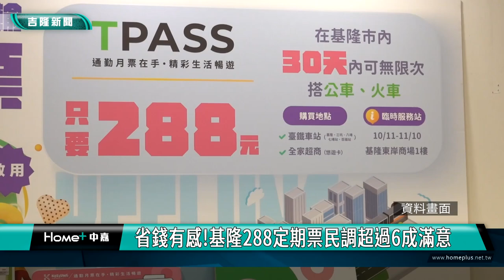基隆|交通|省錢有感! 基隆288定期票民調超過6成滿意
平均可幫通勤族省下一半交通費的基隆288定期票，持續熱賣!基隆市政府交通處統計上線滿半年，累計超過3萬人次購買，而市府推的這項交通政策根據匯流新聞匯流民調顯示，滿意度超過6成，達到61.6%!。

基隆市政府交通處長王圳宏說，基隆市288定期票自112年10月16日上線以來，實施至今滿半年，累計超過3萬人次購買。據統計113年4月購買數創單月新高，相較於開賣初期增加10%，每位使用者平均省下一半交通費，而市區公車運量也有成長，顯示基隆市288定期票不僅讓市民實質受惠，同時提升民眾搭乘大眾運輸工具的意願，逐步落實節能減碳的目的。